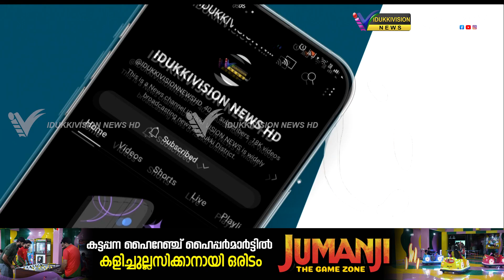കാട് പടലങ്ങളാല്‍ മൂടപ്പെട്ട് കട്ടപ്പന ട്രഷറി